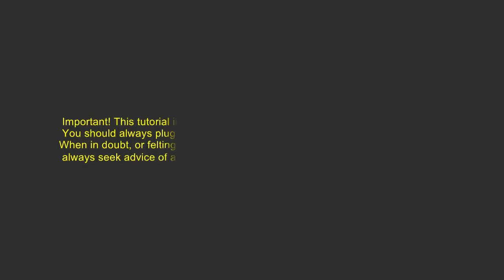Felting with the electric sander 2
Katerina Korshun shares her felting techniques